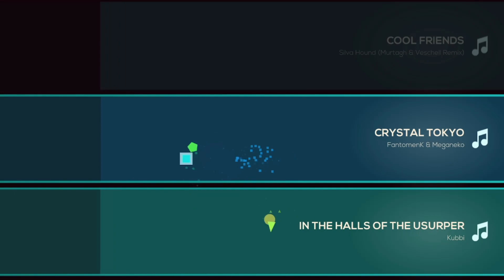Crystal Tokyo | JSAB | FantomenK and Meganeko